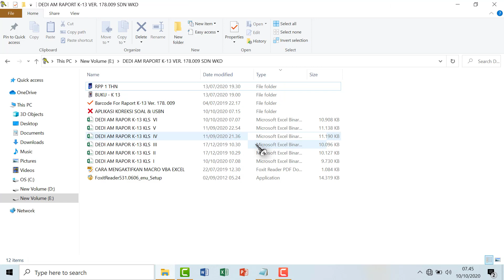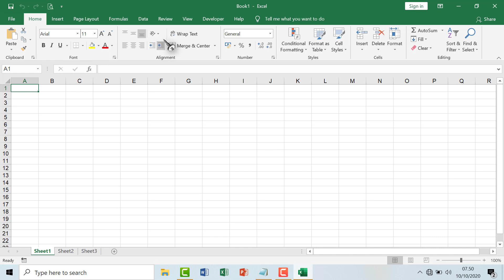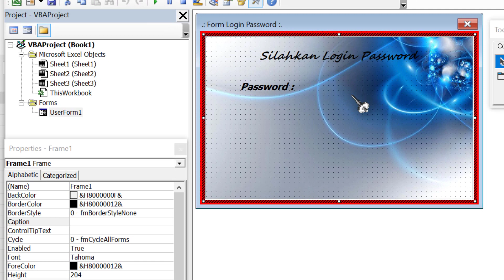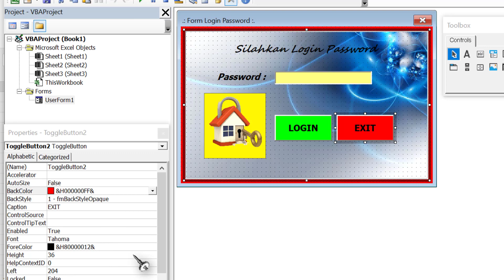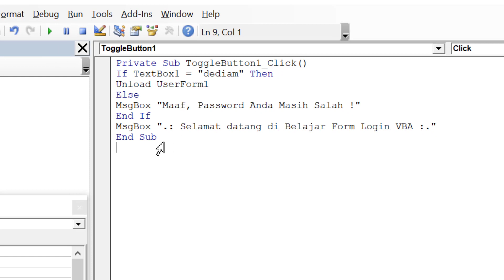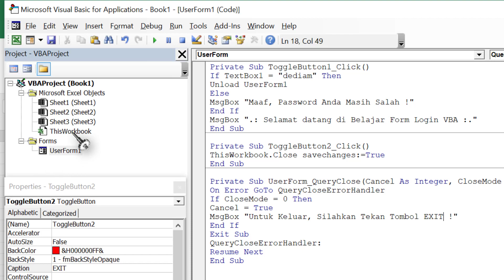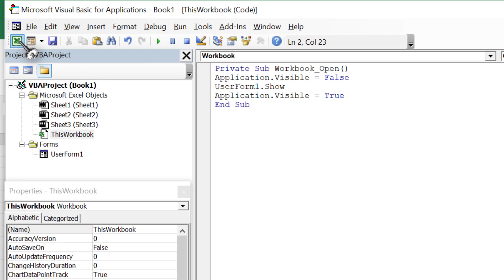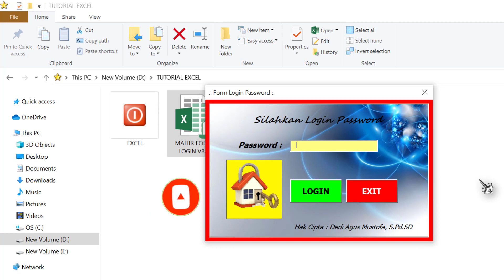Cara Mudah Membuat Form Login VBA Mc. Excel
adalah cara mudah membuat form login data dengan menggunakan vba mc. excel, sehingga tidak semua orang dapat melihat dan mengakses data kita di mc. excel.

membuat form vba sederhana pada ms. excel
form login excel vba
login form excel download
user form login excel
user login form excel vba
create login form excel
login form template excel
login form in excel 2010
login form in excel
download form login excel
create a login form in excel
create a login form in excel vba
membuat form login di excel dengan banyak user
excel vba login form code
membuat form login excel
cara membuat form login excel
login excel
membuat form login di excel
cara membuat form login di excel 2007
excel login form download free
form login vba excel
login form for excel
form login vba
form login in excel
login form in excel vba
create login form in excel
create login form in excel vba
user login form in excel
create user login form in excel
vba code for login form in excel
membuat form login macro excel
membuat form login di excel 2010 dengan banyak user
login form on excel
login form using excel vba
login form using excel
membuat form login excel vba
create login form vba excel

Skrip untuk Disable Close di Windows :

Private Sub UserForm_QueryClose(Cancel As Integer, CloseMode As Integer)
On Error GoTo QueryCloseErrorHandler
If CloseMode = 0 Then
Cancel = True
MsgBox "Untuk Keluar, Silahkan Tekan Tombol Batal !"
End If
Exit Sub
QueryCloseErrorHandler:
Resume Next
End Sub

Password : Tonton Video sampai selesai, Password ada dalam video tutorial ini.